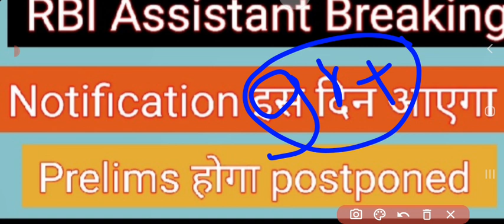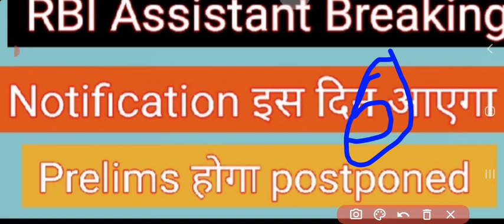RBI Assistant Notification | RBI Assistant Prelims Date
About:-